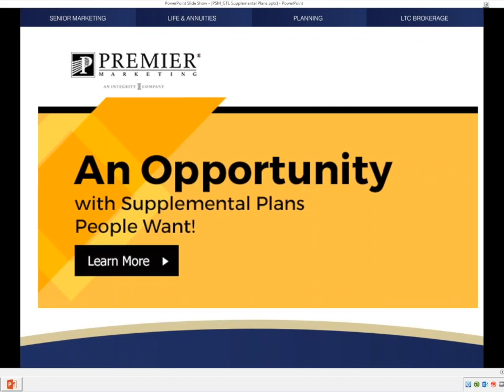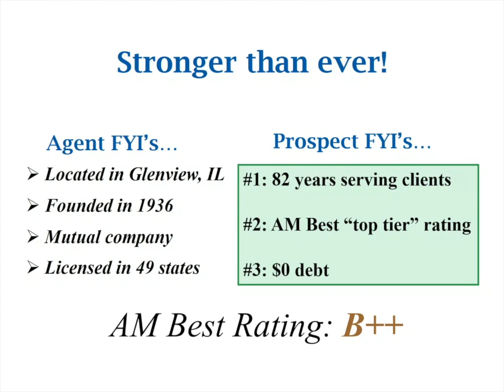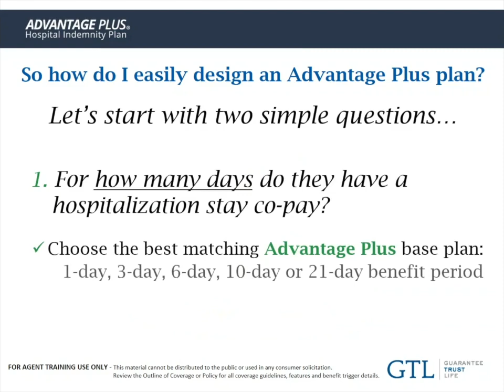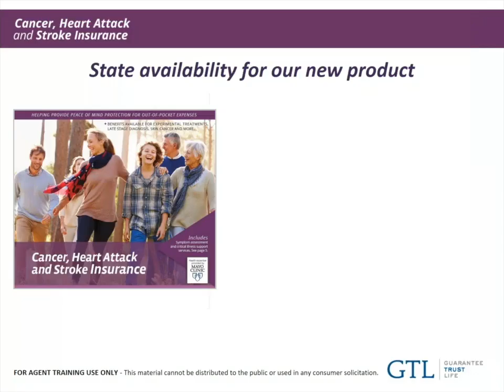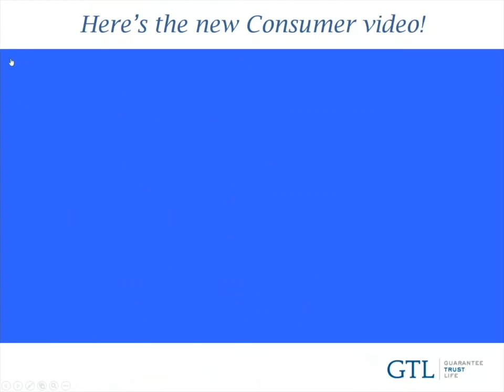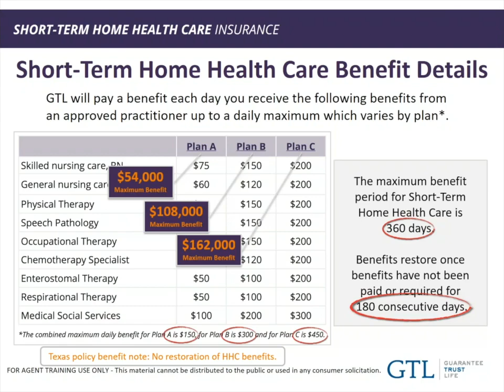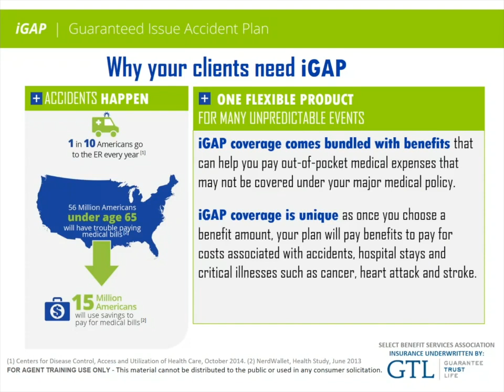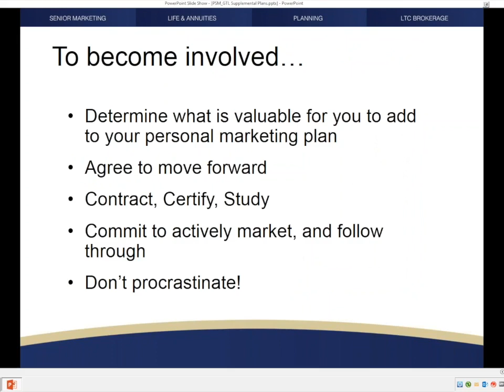An Opportunity with Supplemental Plans People Want!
The industry leader is constantly adding new states to its offering of supplemental plans that prospects want as part of their medical coverage. More and more Medicare Advantage members are using these programs to limit their financial exposure that is part of their healthcare coverage. Marketplace prospects look for these added protections for themselves and their families. Are you discussing these plans with your prospects? Check to see if these plans are available to make a difference to your customers. See how this product portfolio stands apart, as needed protection for your clients, and a means to easily add to your bottom line. Join us to learn more!